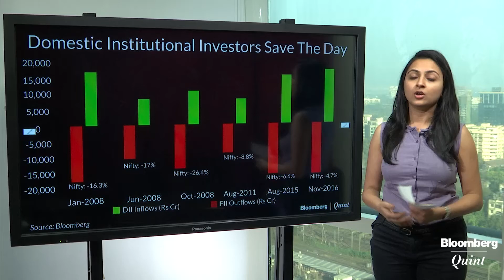Chart Of The Day | Domestic Institutional Investors Step Up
BloombergQuint's Shraddha Babla reports on how domestic institutional investors have stepped in just as foreign funds pull out funds from India.